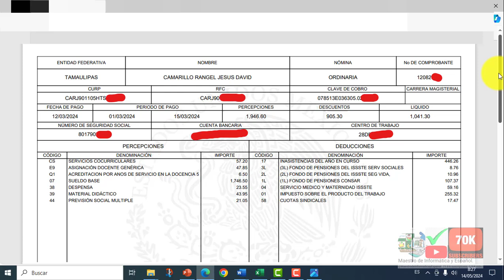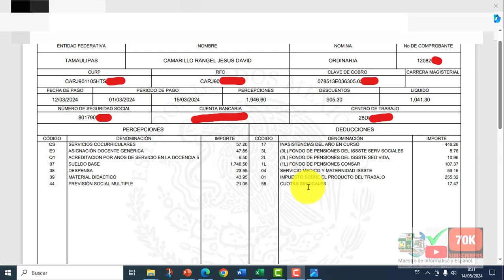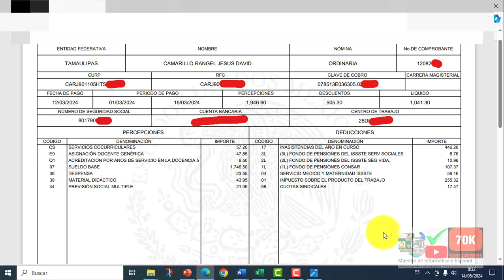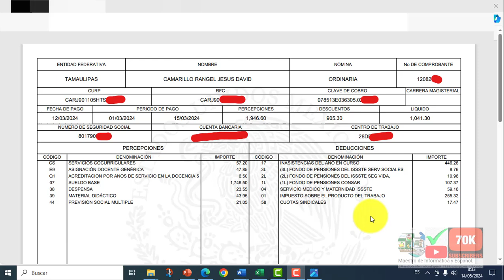PARTES DEL TALÓN DE CHEQUE (FONE) MAESTRO, QUÉ SIGNIFICAN SUS ELEMENTOS A DETALLE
INSTRUCTIVO PORTAL FONE PARA DARTE DE ALTA MAESTRO NUEVO INGRESO A SEP2021-MAESTRO:CÓMO DESCARGAR RECIBO NÓMINA DEL PORTAL FONESEP.PAGOS FEDERALES
Consulta Recibos de Nómina Desde Portal SAT 2023 CFDI - Declaración Anual ELEMENTOS DEL TALÓN DE CHEQUE (FONE) MAESTRO